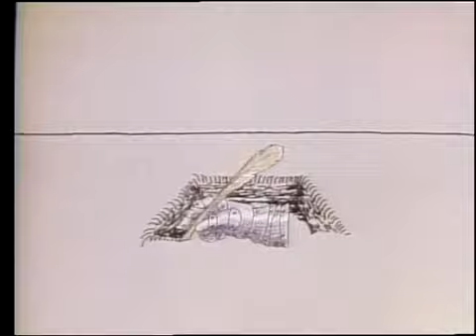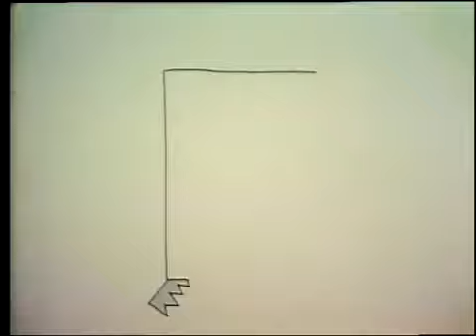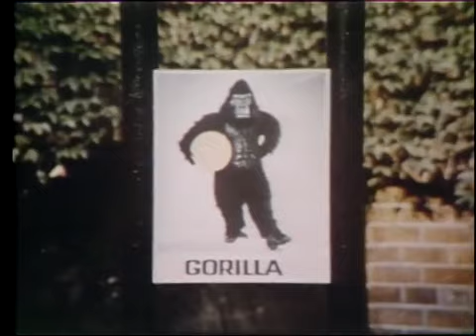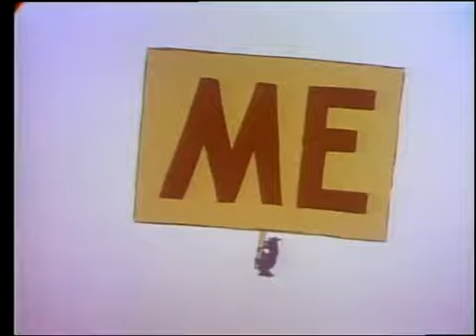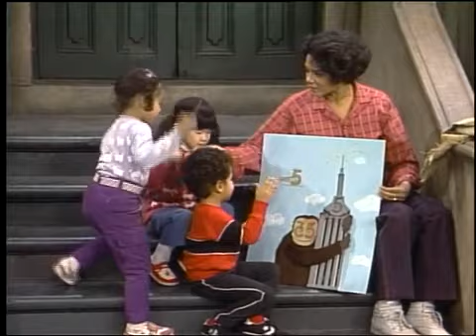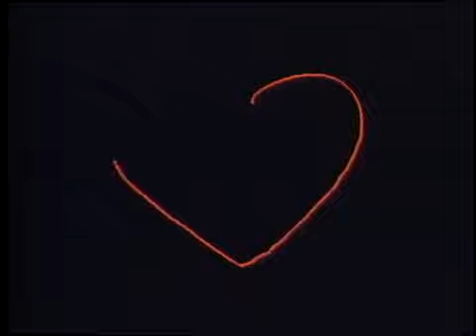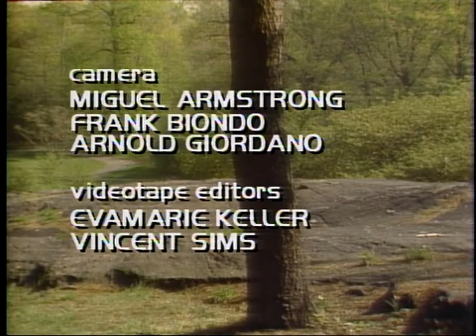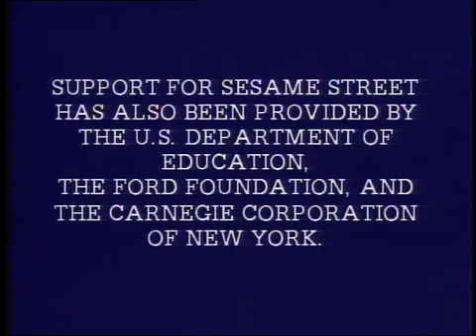Sesame Street: Episode 2090 (1985)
Oscar looks for a job

Written by: Emily Perl Kingsley
Directed by: Jon Stone
Production: January 24, 1985